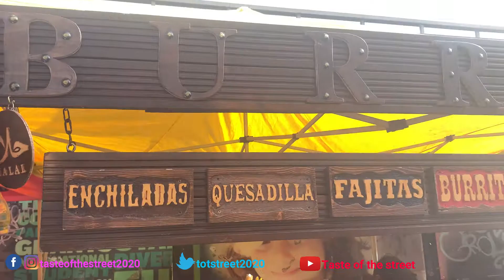MEXICAN BURRITO with Enchiladas, Quesadilla, Fajitas, nacho, Tacos topped with rice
Mexican street food at London Portobello Market